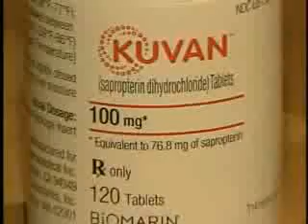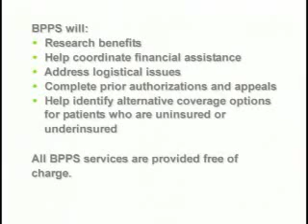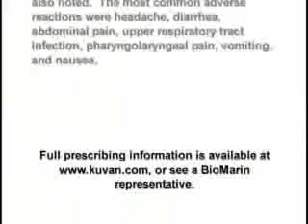PKU Management With Kuvan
This Kuvan.com video demonstrates the treatment options of Kuvan for individual with PKU.